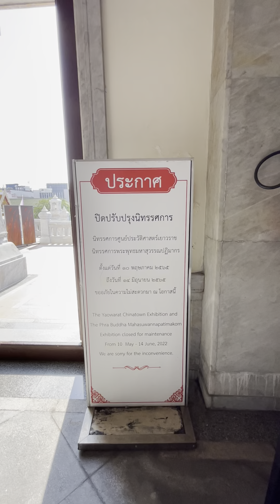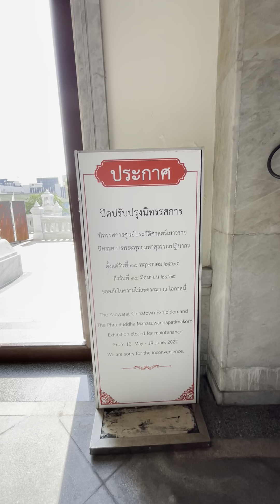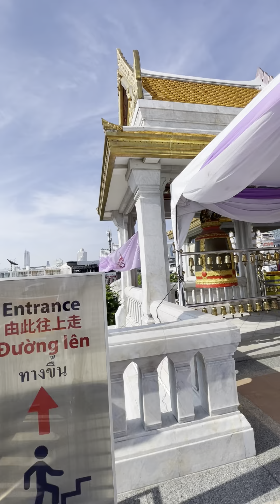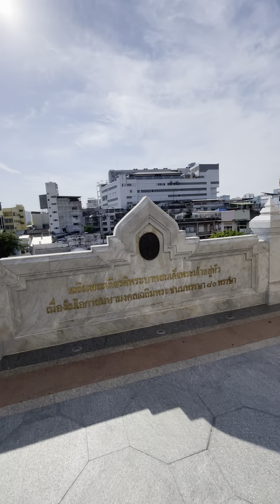June 2, 2023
The Famous Golden Buddah @ Bangkok Thailand